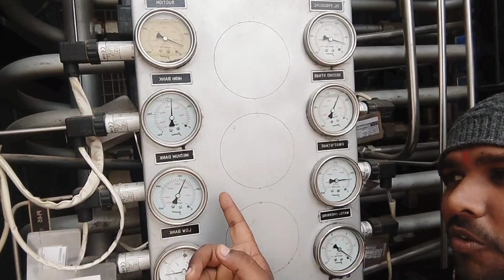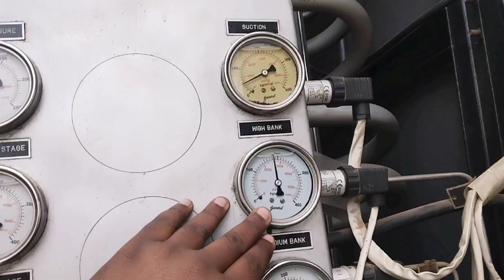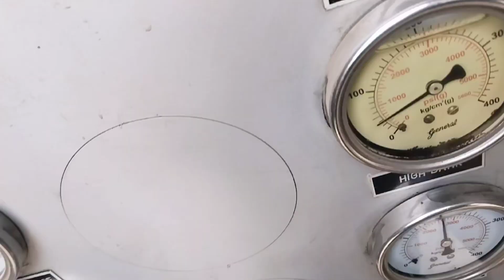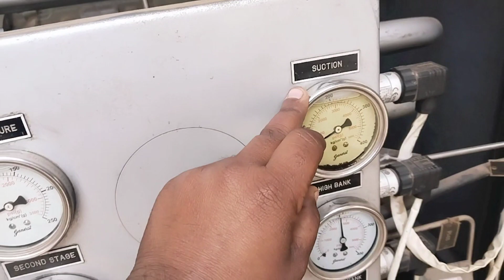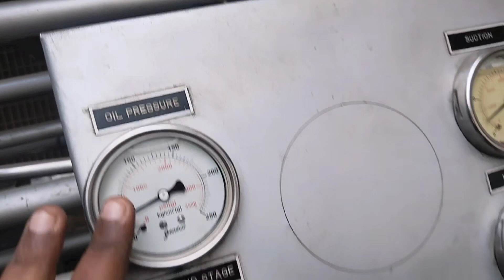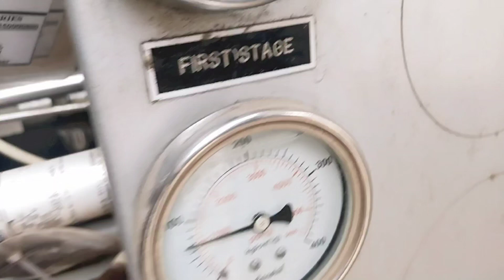pressure gauge working principle | types of pressure gauge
Description:
"Dive into the world of pressure gauges with this insightful video. Learn about the significance of pressure measurement, the types of pressure gauges, and their diverse applications across various industries. Whether you're a technician, engineer, or simply curious about instrumentation, this video provides a clear understanding of how pressure gauges work and their role in different systems."

compressed natural gas
pressure gauge calibration
CNG Pressure gauge calibration
Pressure Measurement
pressure gauge types